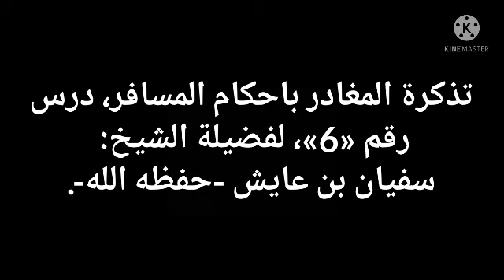ما حكم تقصد زيارة قبر النبي -صلى الله عليه وسلم-، والدعاء عنده؟، للشيخ سفيان عايش.